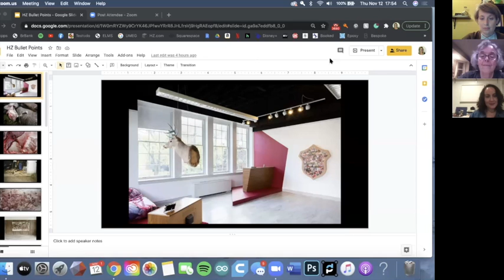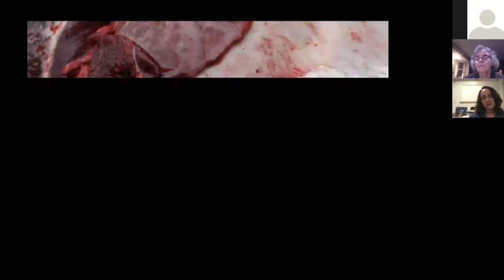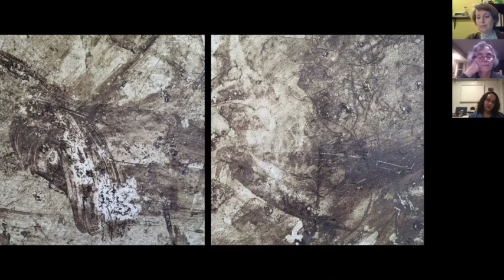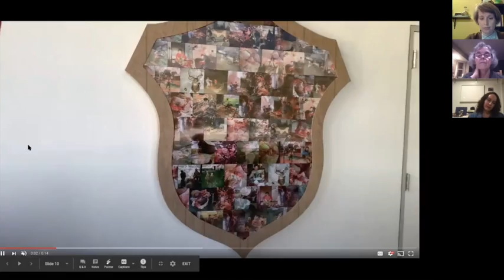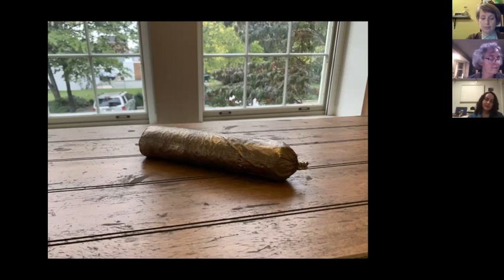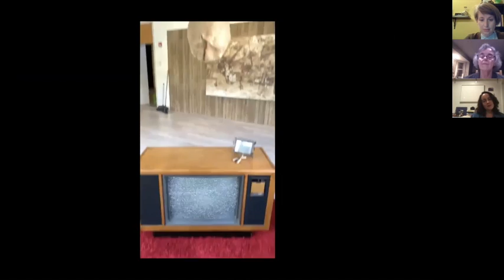SOLOS 2020 Artist Talk: Heidi Zenisek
In this artist talk, Heidi Zenisek discusses her exhibition Bullet Points, part of SOLOS 2020 at Arlington Art Center, on view September 26 - December 19, 2020. This talk was recorded on November 12, 2020, along with artists Rebecca Rivas-Rogers and Constance Simon.